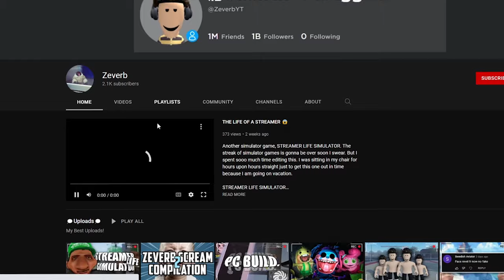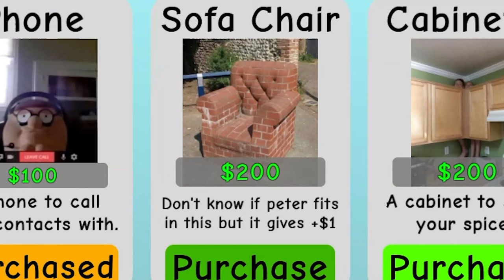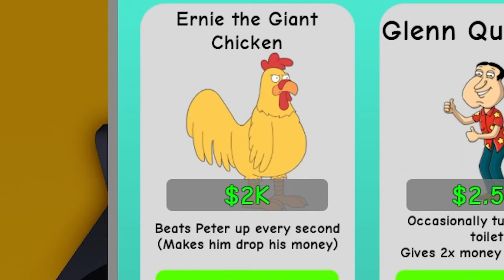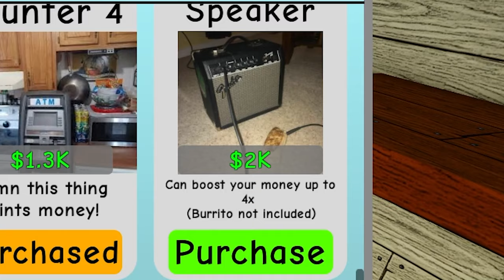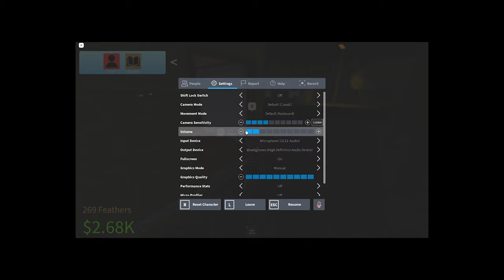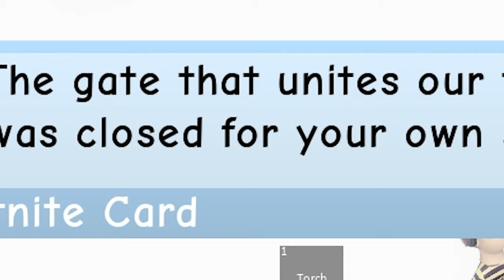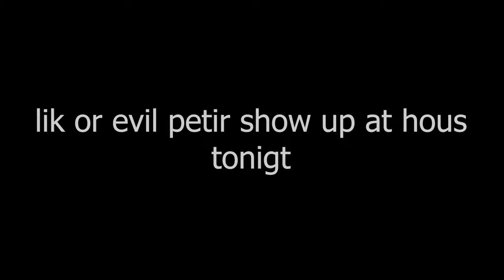Raising Peter Griffin in Roblox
briaaann